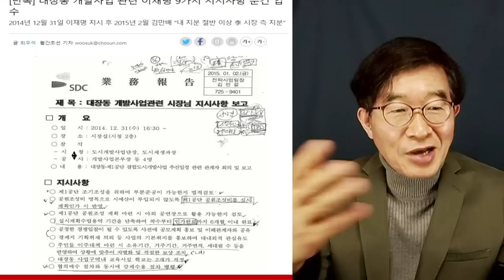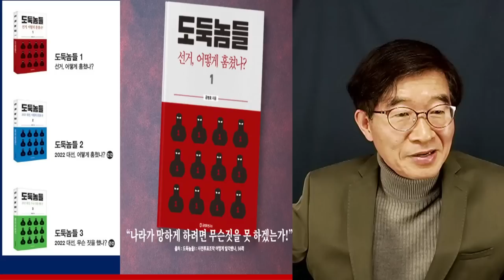이재명, 대장동 관련 구체적 지시 문건 확보 / 월간조선, 특종 / 백일 하에 드러나다 [공병호TV]